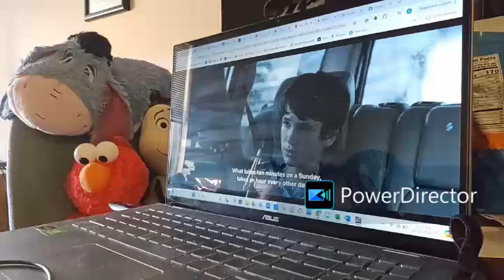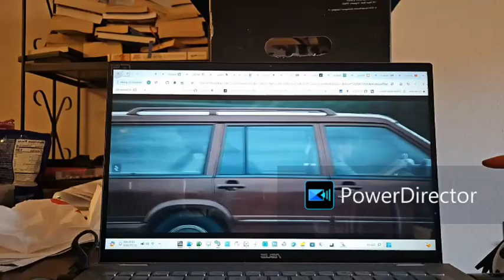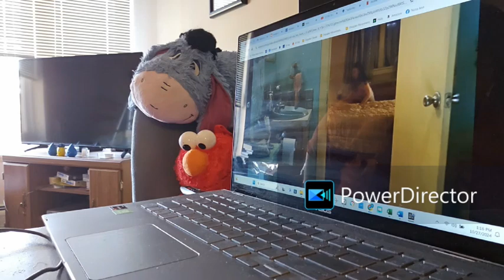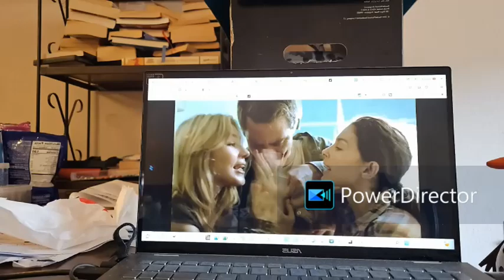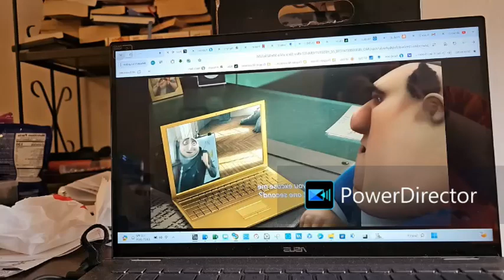Sunday, October 27th, 2024